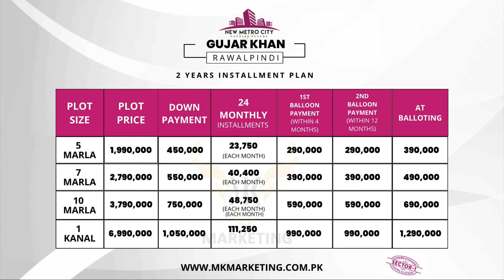NEW METRO CITY | NOC APPROVED | MK MARKETING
New Metro City Gujjar Khan is an upcoming, state-of-the-art project. It is a mega-development launching soon at the prime location of the city. It is an exclusive housing society with graceful features and countless unique amenities. This project is launching close to Islamabad, which is one of the most important cities in Pakistan. The lifestyle planned in this venture is up to date and 100% as per the requirements of modern buyers and investors. Also, the launching rates of plots are low and will surely come with flexible payment plans. NOC approved Project.

 __   MK Marketing ___

MK MARKETING is recognized as a Real Estate Agent in Islamabad offering services to deal with Buying, Selling and Renting property.
We have acquired the proficiency in sensing the expectations and delivering the best to the clients who want to Buy & Sell their property.

Get in Touch With us for Additional Information
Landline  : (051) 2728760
Address  : 1st Floor, Plaza 89, Main Circle, Civic Center, Phase 4, Bahria Town, Islamabad